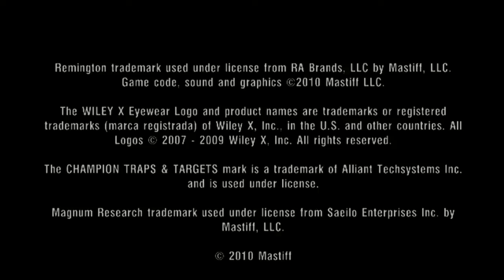Nintendo Wii: Reload - HD (720p).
Interessante jogo de treino de tiro para Nintendo Wii.
Se você tiver a pistola aí fica legal.